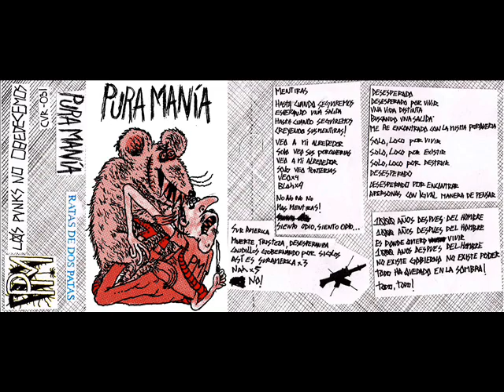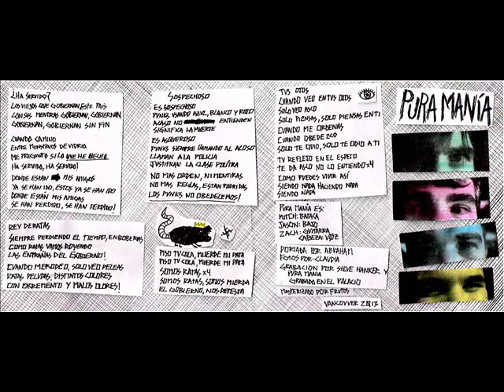Pura Manía - Rey de Ratas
02. Rey de Ratas

Pura Manía - Rata de Dos Patas (2013)

Demo de esta banda de punk ubicada en Vancouver, BC Canada; con integrantes de otros grupos como Fracaso (Ven) y Spectres (Can).
¡Maldita, brutal y pegadiza banda!